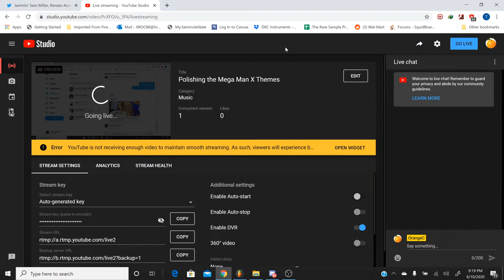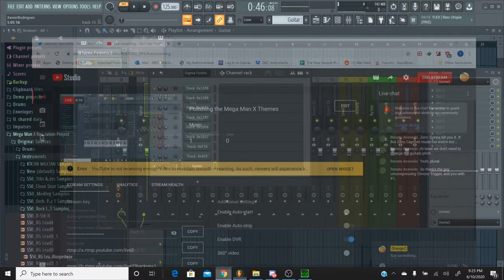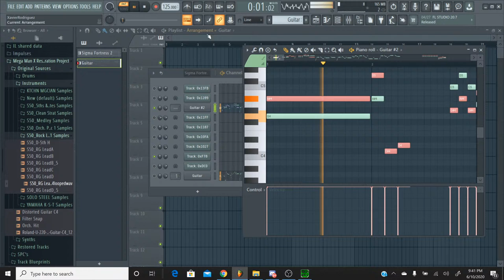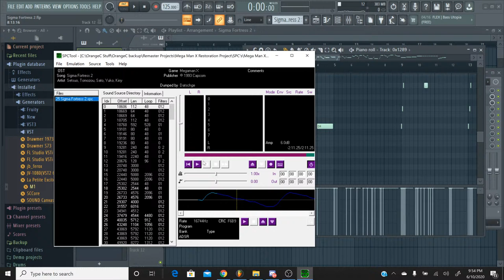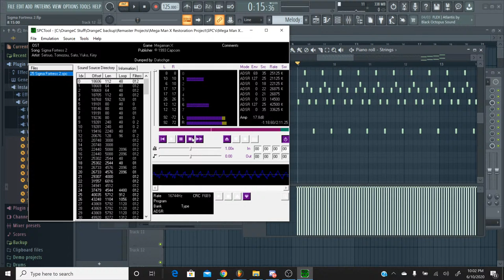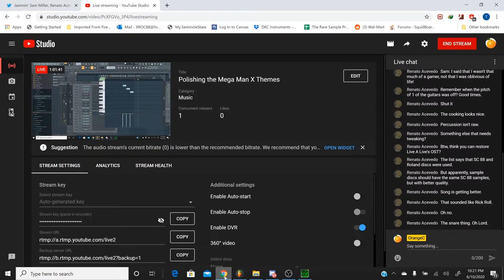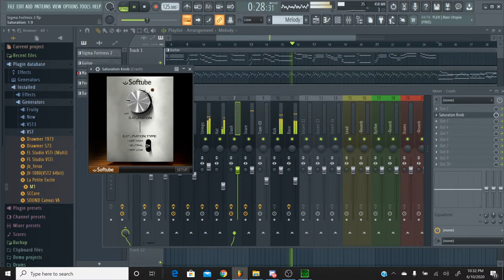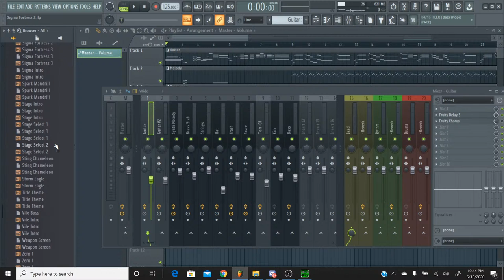Polishing the Mega Man X Themes